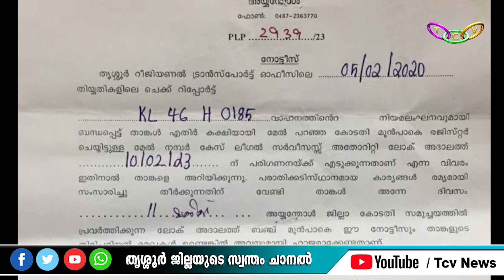കാറിൽ കൂളിങ്ങ് ഫിലിം ഒട്ടിച്ചതിന് പിഴ അടച്ച് അവസാനിപ്പിച്ച കേസിൽ വീണ്ടും ഹാജരാക്കാൻ നോട്ടീസ്